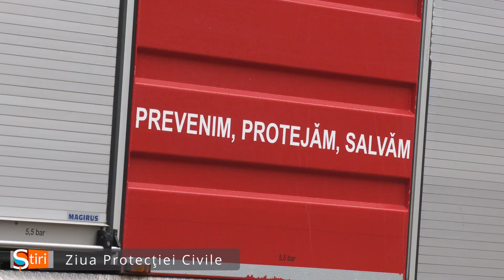Ziua Protecţiei Civile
În fiecare an, la 28 februarie este sărbătorită Ziua Protecţiei Civile sau Ziua Apărării Civile. În 2023, se împlinesc 90 de ani de la înființarea acestor structuri în România.. -ȘtirileSânnicolauTv